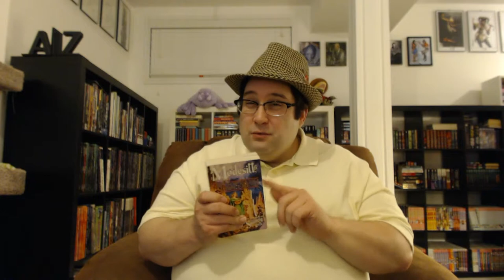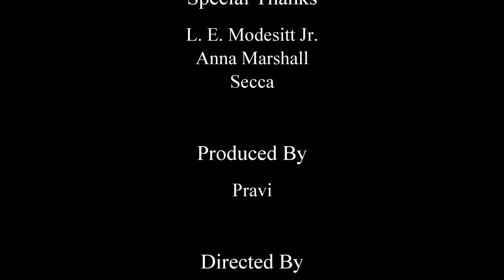You Should Be Reading: Book 3, Chapter 15 - The Soprano Sorceress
Chapter 15, where I ramble about a music teacher, Earth, Erde, magic, women, men and how war never changes.